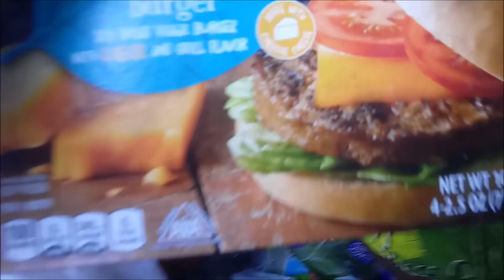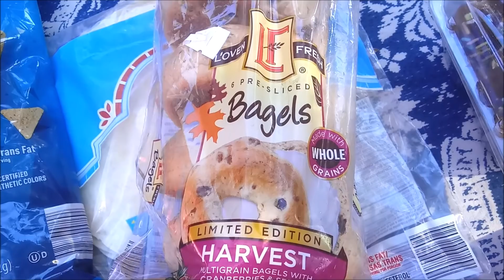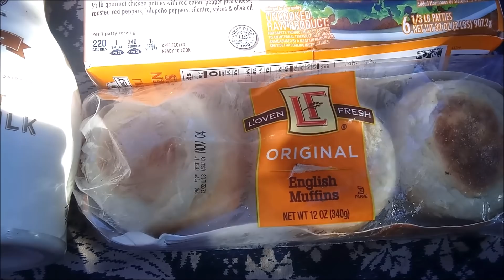DUMPSTER DIVING: PAYING ZERO FOR MY GROCERIES AT ALDI!